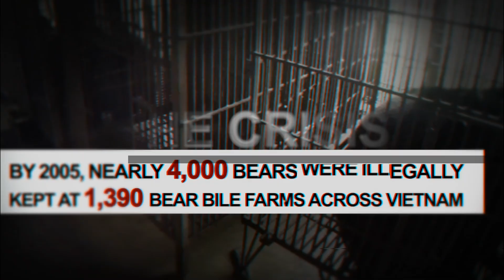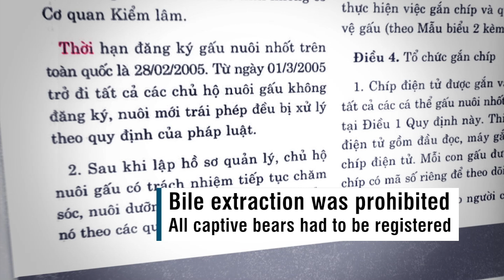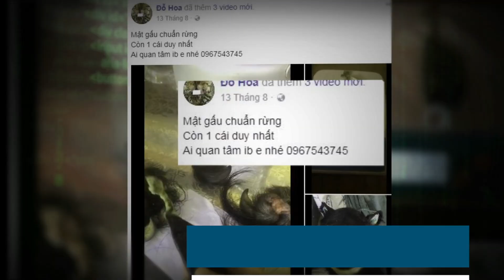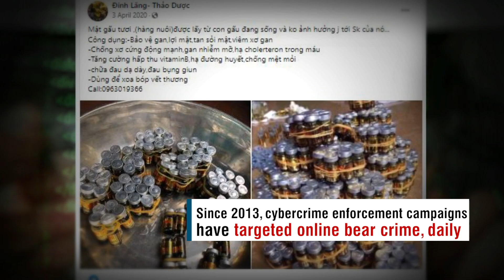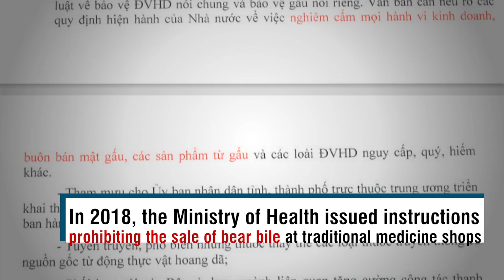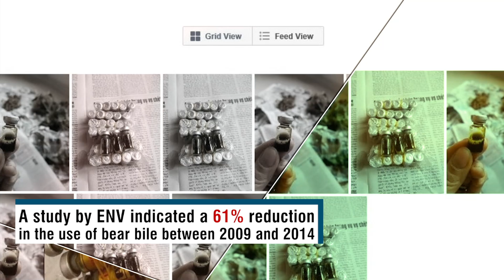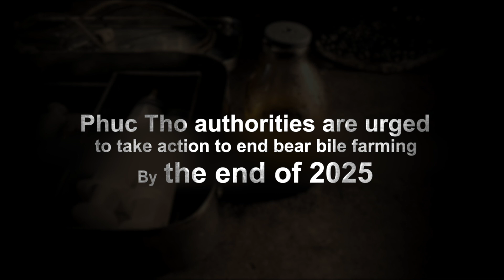ENDING BEAR FARMING IN VIETNAM: THE ROAD TO VICTORY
Milestones in the 20-year journey toward ending bear bile farming in Vietnam:
In 2005, the Ministry of Agriculture and Rural Development (MARD), in a joint effort with World Animal Protection (WAP), launched a groundbreaking initiative to phase out bear bile farming in Vietnam. These efforts were joined by NGOs like ENV, Animals Asia Foundation (AAF), Four Paws, and Free The Bears, which focused on rescuing bears, supporting law enforcement agencies to address bear crime, reducing bear bile consumption, and encouraging bear owners to voluntarily transfer their bears to rescue centers. After nearly 20 years of sustained efforts, the number of bears at bile farms plummeted by 95 %, and 46 out of 63 provinces and cities in Vietnam can claim the “bear-free” status, with no bile bears remaining in captivity.